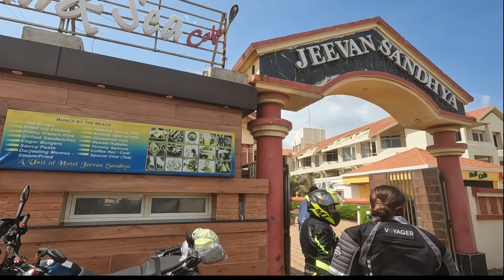Kolkata To Puri By Bike | Puri Ride 2023 | Episode 01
Hotel We Checked In:
My Bike- Bajaj Dominar 400 UG (Our Stella)
GEARS USED BY US -
GoPro HERO10 Action Camera Bundle Pack

GoPro AAMIC-001 USB Type C to 3.5mm (0.35 cm) Mic Auxiliary Adapter

GoPro Dual Battery Charger (HERO10 Black)-

ADOFYS ulanzi G9-4 Mount and Accessory forGopro 9/10/11 Black

Sony Stereo Lavalier Microphone ECM-LV1

Boya BY-M1 Pro Omnidirectional Lavalier Condenser Microphone
BIKING GEARS / ACCESSORIES USED BY US -
Rynox Stealth Air Pro Mesh Motorcycle Touring Jacket

Rynox Airtex Pants - Mesh Motorcycle Riding Pants

BIKING BROTHERHOOD Voyager Fluorescent Jacket

ORAZO Mens IBIS -Velcro Bike Riding Boots

Steelbird SBA-7 7Wings ISI Certified Flip-Up Helmet

Axor Apex Beast Black Green Helmet-M